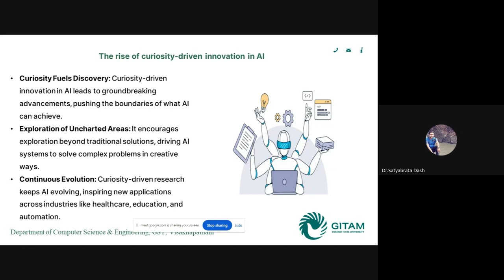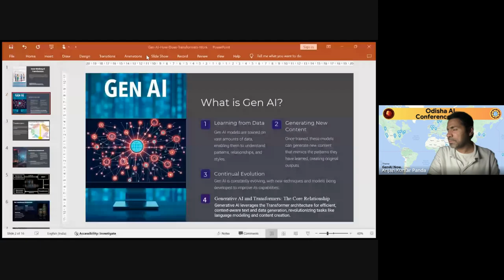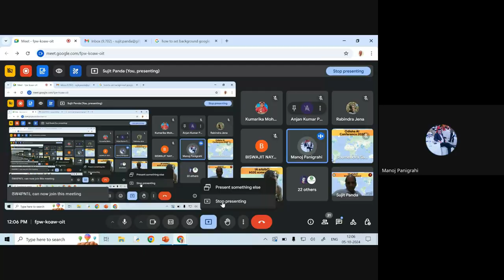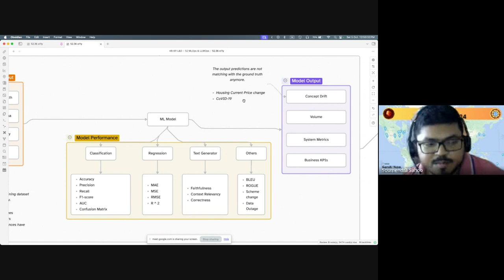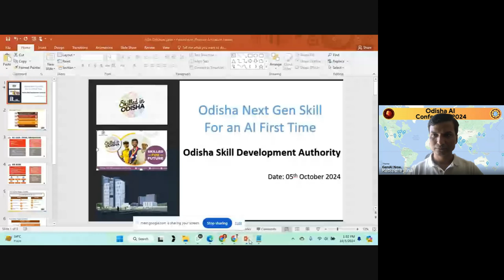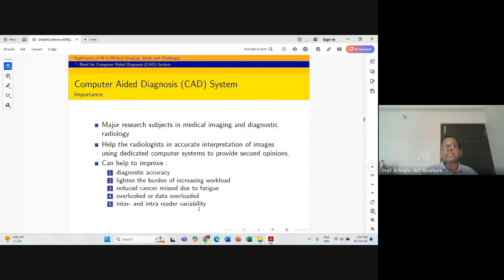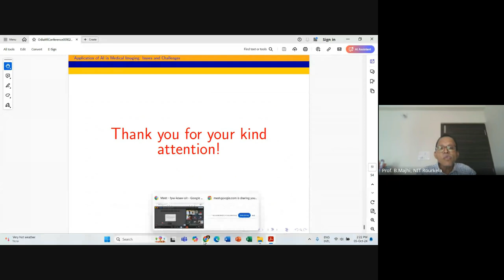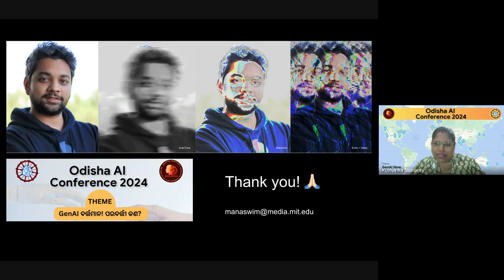[2/9] Odisha AI Global Conference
The second part (out of nine) of Odisha AI Global Conference 2024.

00:00:00 Curiosity to Concern: Navigating the Future of Gen Al by Dr. Satyabrata Dash continued from [1/9]
00:41:57 How does Transformers Work by Sujit Panda
01:06:15 What's Next : from an NIC point of view by Niladri Mohanty
01:36:36 Model Monitoring from MLOps point of view by Soumendra Kumar Sahoo
02:32:25 Odisha: Next Gen Skills for an AI first Time by Ajit Sarangi
02:56:45 Application of Al in Medical Imaging: Issues and Challenges by Prof. Banshidhar Majhi
03:31:26 Odia Media : Into an AI first future by Tanaya Patnayak
03:52:36 First AI generated Odia Music Video by Abinash Nanda
04:02:55 AI in music : Possibilities for Odisha by Manaswi Mishra
04:18:05 Susant Mallick
04:53:18 By Dr Rabindra Narayan Behera, MP, Rayagada